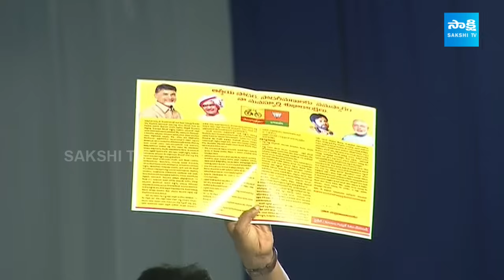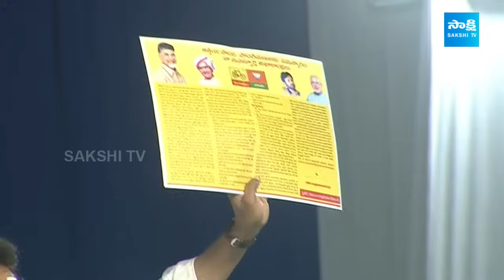CM YS Jagan Mass Speech At Narasingapalli Memantha Siddham Public Meeting